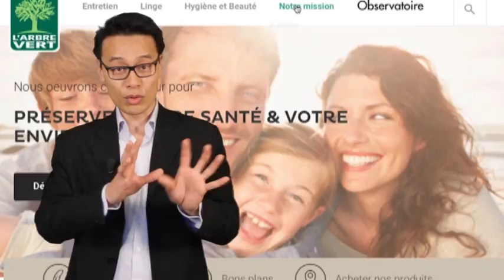Propreté : attention aux produits allergisants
La naissance d'un bébé est souvent l'occasion de faire attention à son environnement. Soyez vigilant avec les produits ménagers, ils sont souvent très agressifs. Thuong Nhân Pham-Thi, pneumo-allergologue, vous donne quelques conseils pour vous protéger.